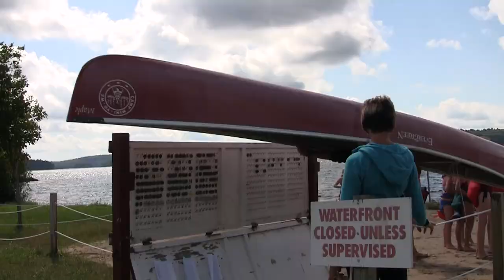2011 Girls Camp Week 3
2011 Girls Camp week 3